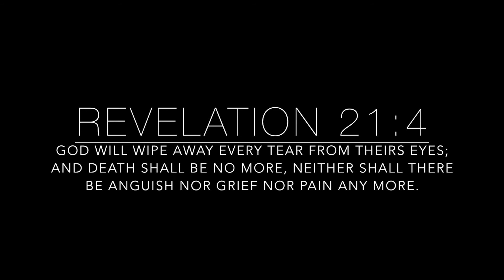My Mom Passed + I Loved Her a Ton = Tribute Video = Moms Climb Free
On Monday, April 9th, my mom passed at 11:05p. I was with her all day beforehand. When I finally left to go home, so did she. I made a video highlighting her and I because that's all it's ever been for most my life.

Until she remarried in 2011, she was the classic single-mom. She was both tender like a mother and tough like a father - more tough than tender. Secretary by day, bartender by night, she always found a way to make ends meet. We went from apartment complex to apartment complex. Where there was a will, there was a way with her. If I were to describe her in one word, I'd say fighter. She's grabbed girls, kneed doctors and told off teachers for me. She was a mama bear to the fullest.

We used to fight literally every day for as long as I could remember. Her standards were impossible. And then I went to college. And she called me five times a day to check in. She hasn't stopped calling me like that since last Monday when she passed.

My mom loved the idea of a rock gym. She liked hearing the updates as we prepared over the years. I never told her the reason why we took so long to open because it was about money. We were saving up. Knowing her, she would put herself in debt and take out a loan just to get us here. The second-to-last time she came to the gym, she cleaned. The last time she came to the gym, we were installing padding. It has been extremely difficult starting a business with a sick mom. She really started to decline right when we were building. I struggled with juggling her and the gym, in addition to Amanda and the kids. It sounds like a no-brainer but we were already paying builders at that time. It was the point of no return. It was real tough. My mom couldn't make it to our grand opening because she was uncomfortable that night. She never actually saw the gym fully operational. But, she was so proud to hear that we finally opened. She left me a nice voicemail saying so. I have it saved.

I've taken this passed week to grieve and think about what good can come from bad. As I stand as the decision maker for NOSOTROS, I've decided the best way to honor my mom is to give you time with yours.

During this week, starting Monday, April 16th to Saturday, April 21st, we are giving all moms free climbing. If you're a mom, come on out. If you've got a mom, bring her. If you're not a mom and you don't have a mom, come by anyway and tell me about your mom. We're taking down our old Community Question, Are You Afraid of Heights, and we'll have a new question about moms for you. We'll also be filming a video gathering your favorite stories about your mom.

The bottom line is that mothers have value. And I wish. I WISH! I had another minute with mine. We hope you enjoy climbing with yours.